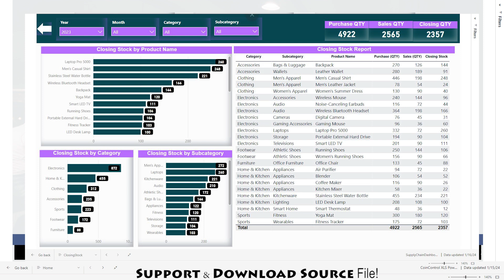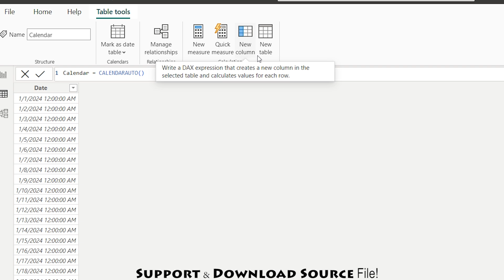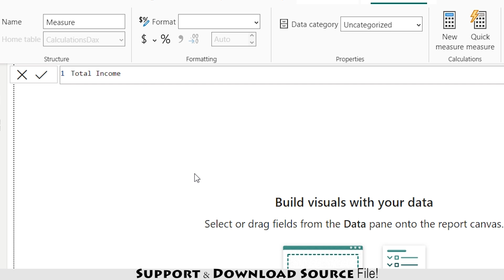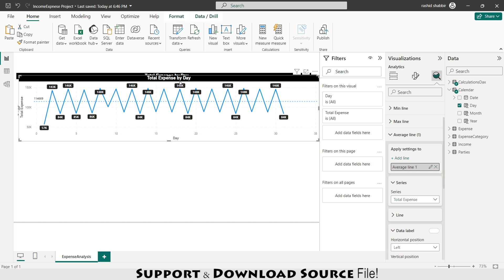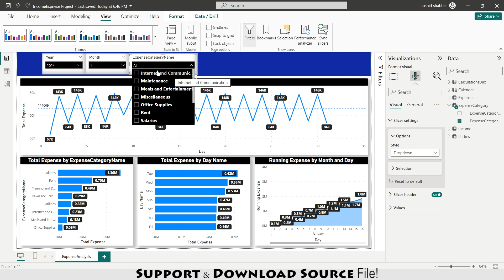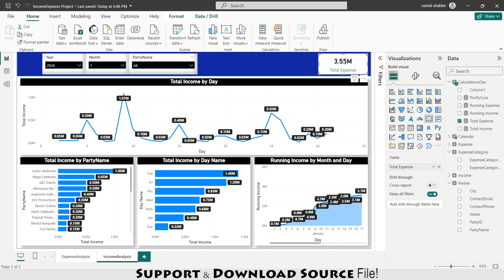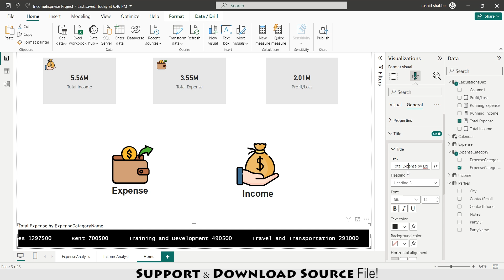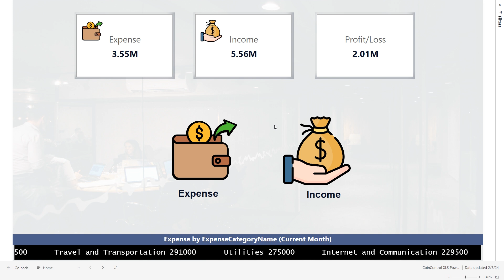Learn Power BI for Finance | Create Profit & Loss (P&L) Dashboard with DAX & Visuals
📊 Interactive Financial Reporting Dashboard in Power BI | Profit & Loss (P&L) Tutorial 2025

🚀 In this step-by-step Power BI tutorial, you’ll learn how to create an Interactive Financial Reporting Dashboard for Profit & Loss (P&L). We’ll cover income, expenses, profit tracking, KPIs, and financial reporting using Power BI. Perfect for beginners, finance professionals, and data analysts who want to master Power BI dashboards in 2025!

✅ What You’ll Learn in This Video:
How to design a Profit & Loss (P&L) Dashboard in Power BI
Track income, expenses, and net profit with interactive visuals
Use DAX formulas & Power Query for financial reporting
Build KPIs & insights for smarter decision-making
Practical dashboard design tips for real-world finance projects

📈 Whether you’re a finance professional, student, or aspiring data analyst, this video will help you transform financial data into actionable insights with Power BI.